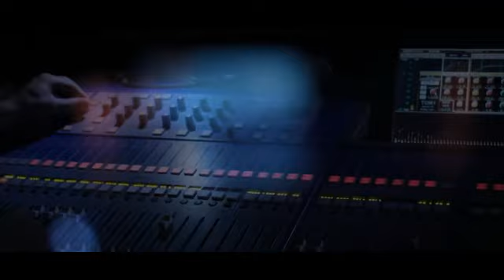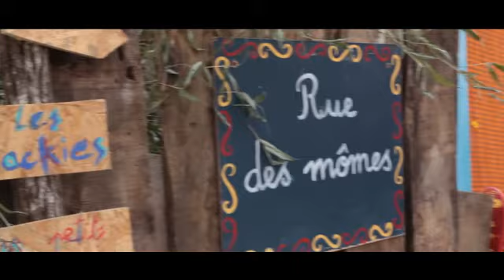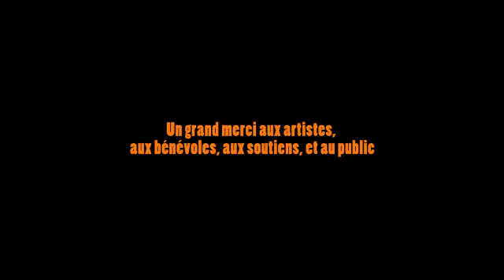BASTID'Art a 20 ans !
Les 20 Ans de BASTID'Art en 4 minutes... Pur bonheur...
BRAVO et MERCI à IRIS Productions !